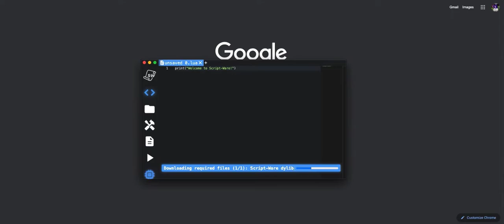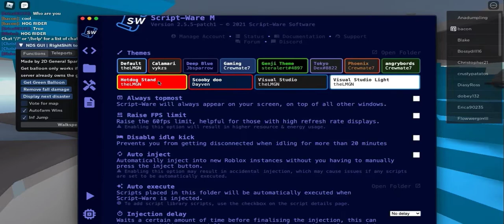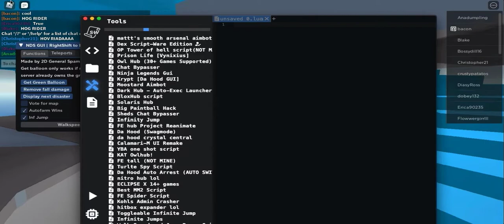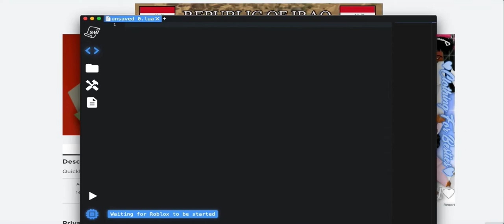How to use Script-Ware Mac - Roblox Exploit